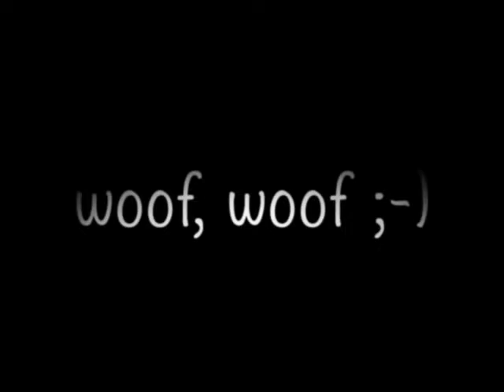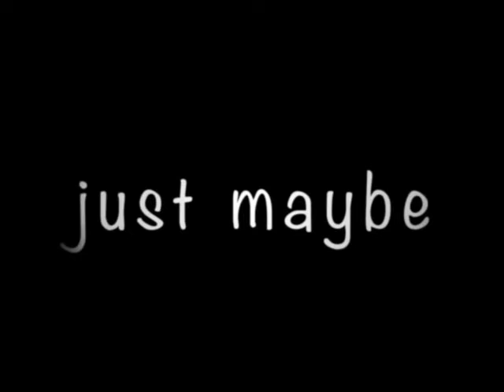Toa Of Taz the dog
Want to know what your life means? Then follow Taz the dog!